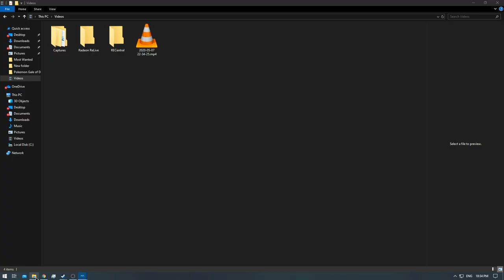[1/1] NFS: Most Wanted - Challenge Series #37 - Tollbooth Time Trial [NC]